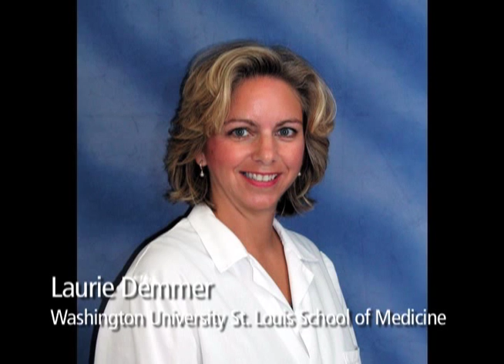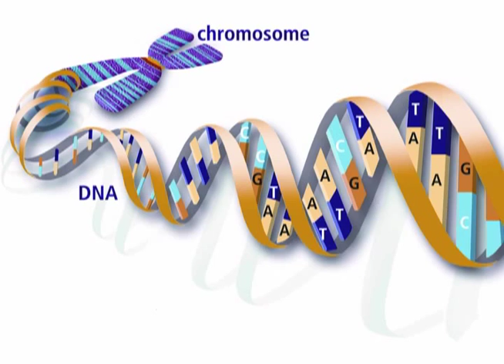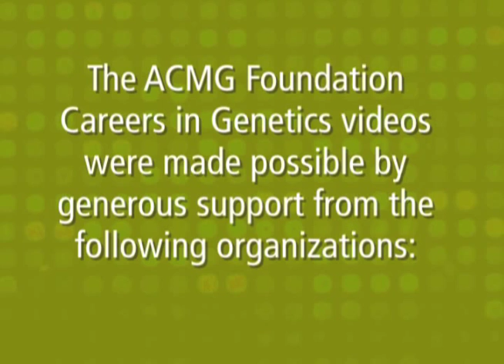Careers in Genetics: Featuring Dr. Laurie Demmer